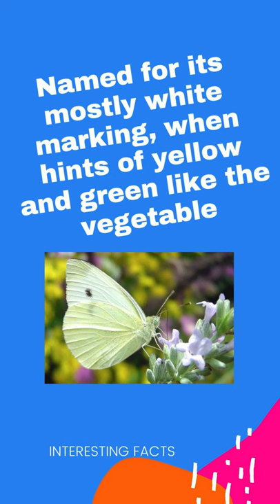CABBAGE WHITE BUTTERFLY | BUTTERFLY FACTS | INFORMATION ABOUT BUTTERFLY